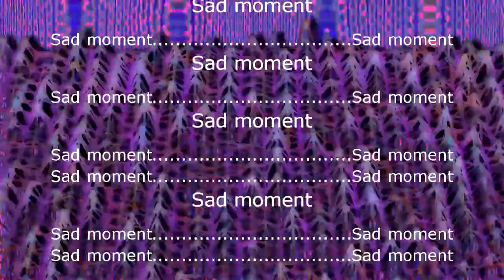gray man from rome challenges velocitated hose breach again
Round 4/20 vs @ApproximateOstrich